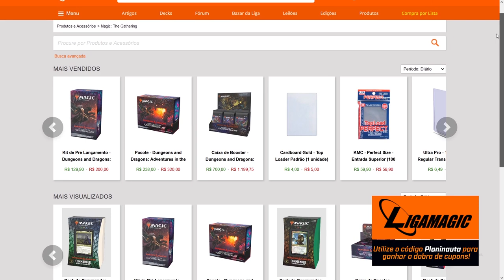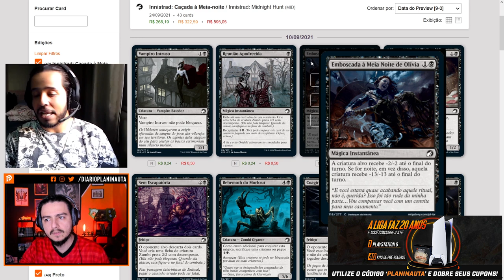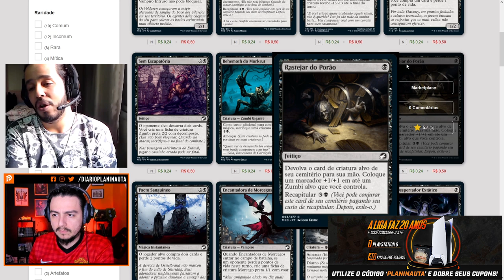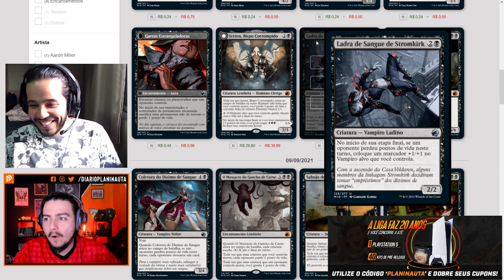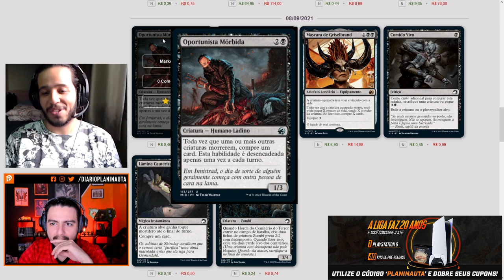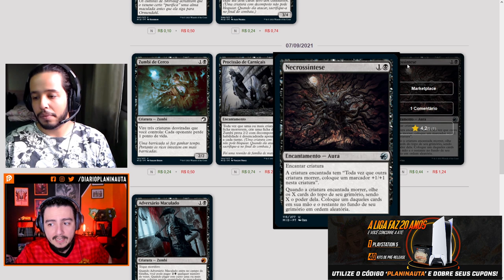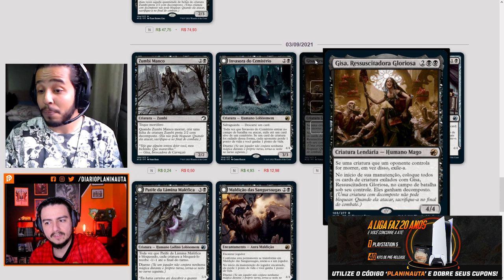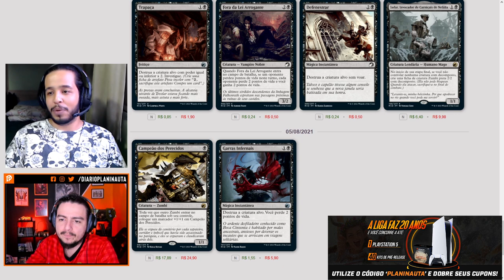Análise Innistrad: Caçada à meia-noite - Preto com O Tal de Jamal